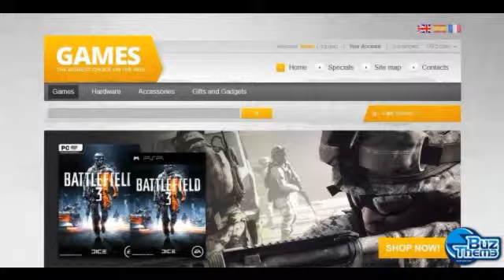Download Action Games PrestaShop Theme by Hermes TM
PrestaShop Engine:
 1.4.8.2

PrestaShop Compatibility:
 1.4.8.x